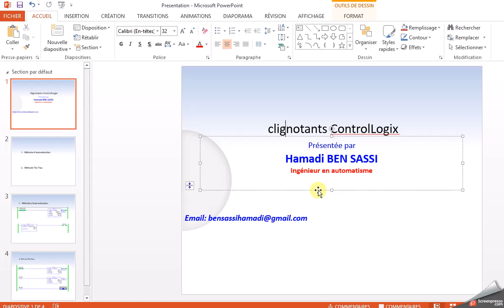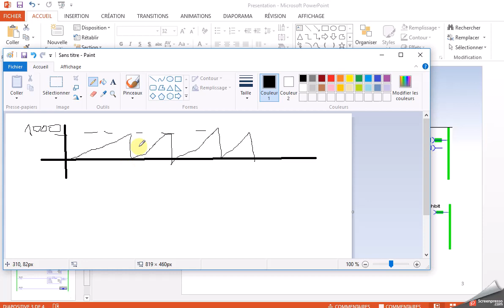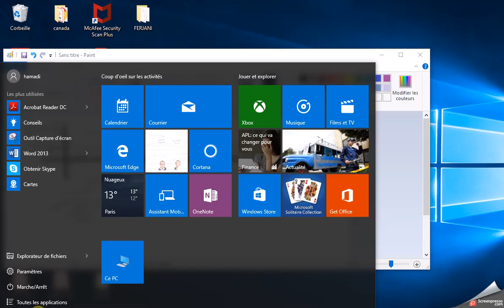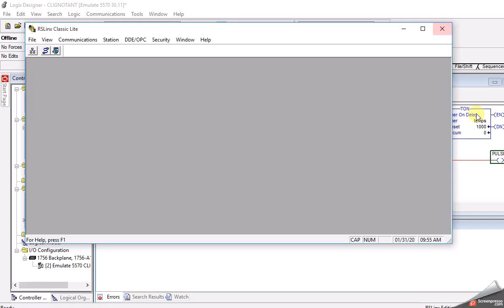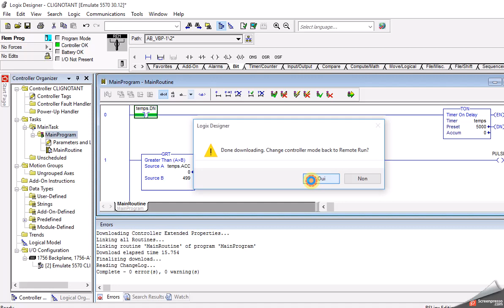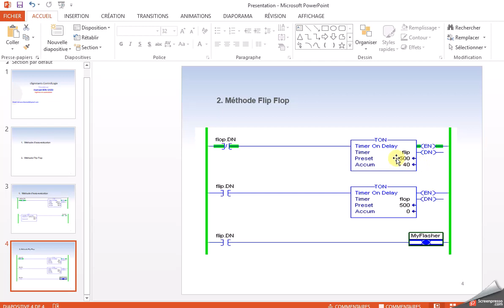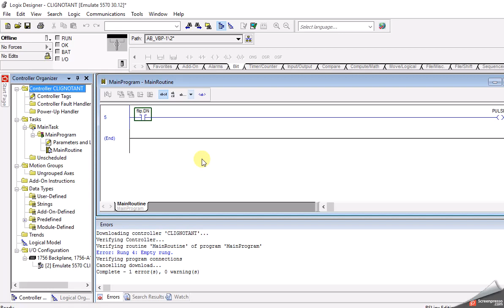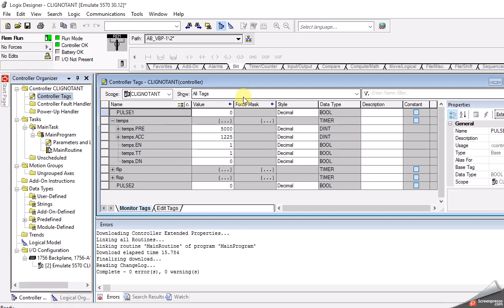Clignotant controlLogix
Réalisation des impulsions personnalisées